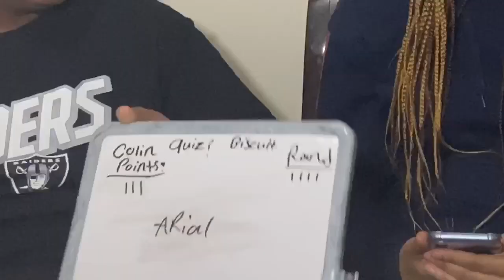WHO KNOWS ME BETTER?! (BESTFRIEND VS. GUESS WHO)SUPER FUNNY!MUST WATCH!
Hey, I thought this would be a good video to do for you all to get to know me a little better. This video also gives y'all a chance t see how funny my family and friends are! If you thought this video was funny or you answered some of the questions right comment and like. Also let me know what videos y'all would like to see me do next!